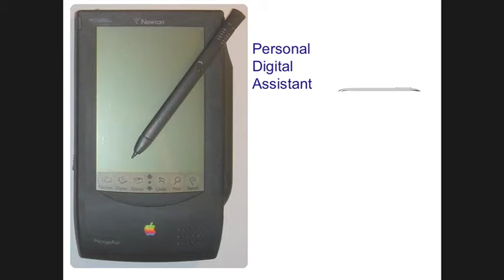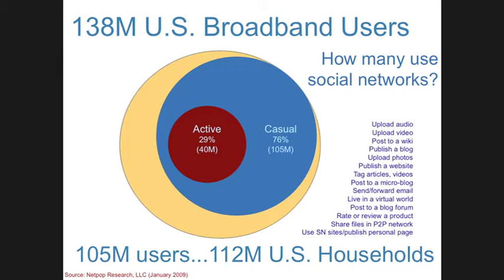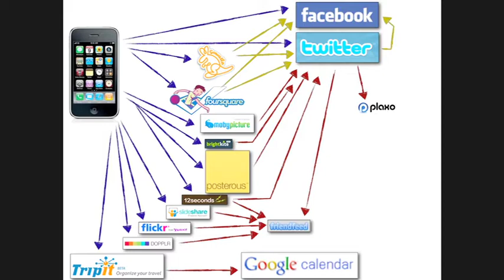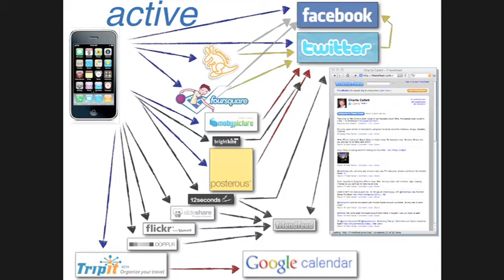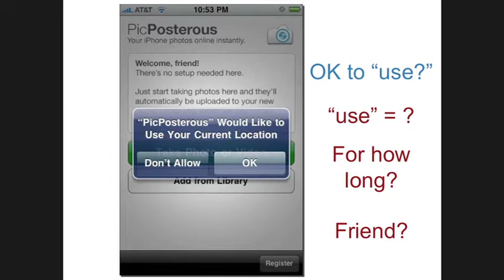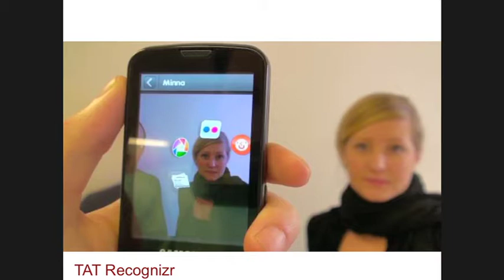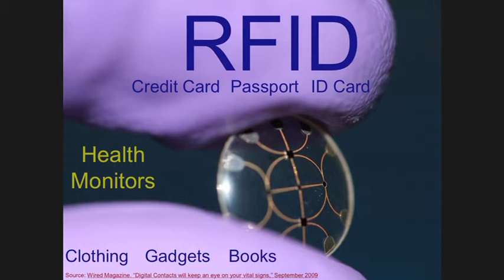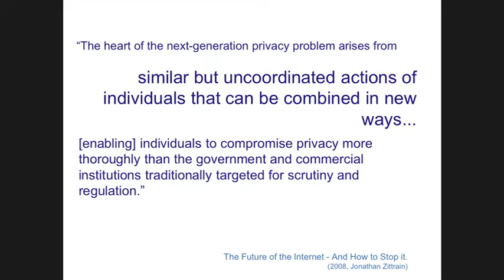TEDxNaperville - Charlie Catlett - 3/25/10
Facial Recognition, smart phones, GPS, and the ubiquitous social web. Emergent communication technology forces us to reevaluate traditional ideas about privacy and personal information. Charlie Catlett, CIO of Argonne National Labs and Meta-computing pioneer, discusses where we are today and where we are going. He recommends that now is the right time to begin thinking about what this technology means for protecting our privacyand whether it's already too late.